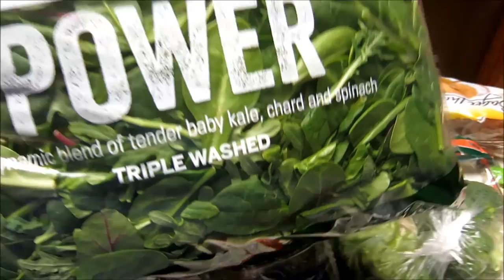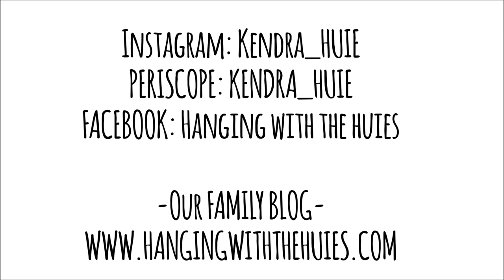VLOG- Hiking and Meal Prepping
Periscope: Kendra_Huie